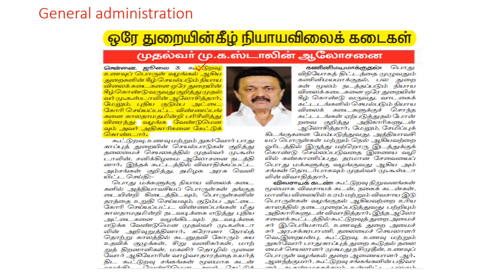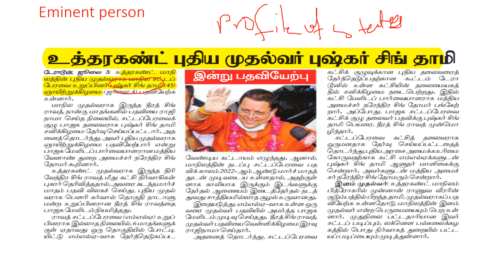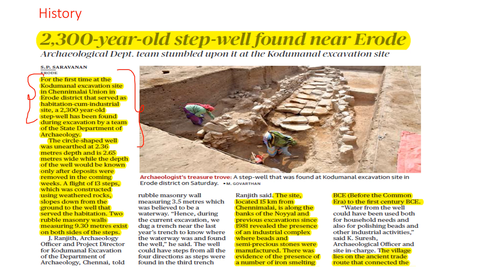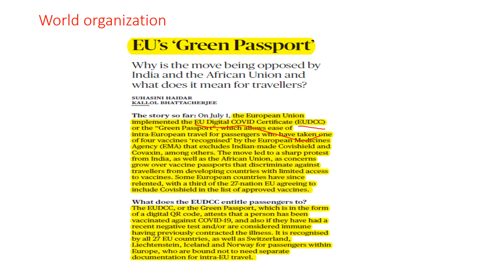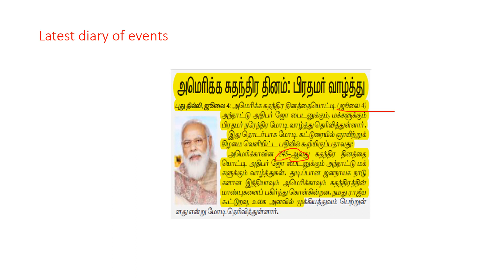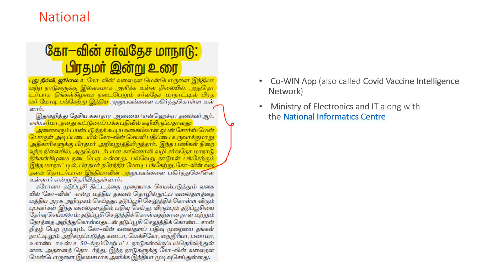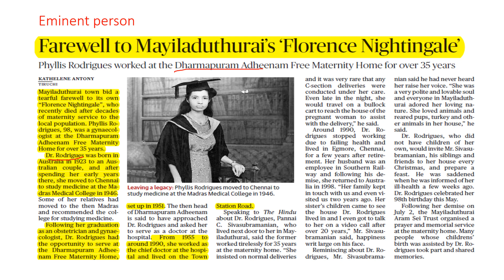Vetrii’s TNPSC Daily Current Affairs(04&05/07/2021)Tamil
TNPSC Daily Current Affairs by Vetrii IAS Study Circle